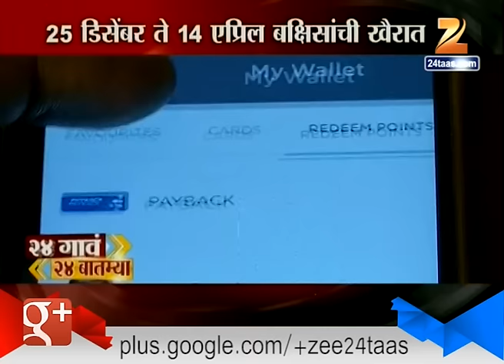24 Gaon 24 Batmya | 15th December 2016